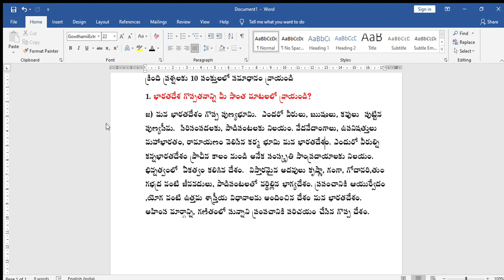7TH CLASS TELUGU SRILU PONGINA JEEVAGADDA QUESTION ANSWERS-PART 2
7TH CLASS TELUGU SRILU PONGINA JEEVAGADDA QUESTION ANSWERS-PART 2

Telugu mithra